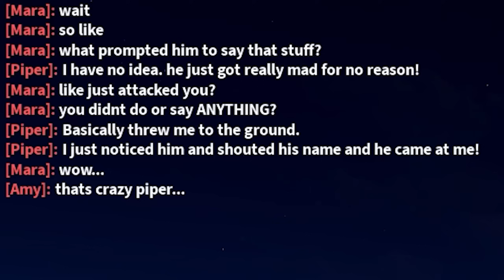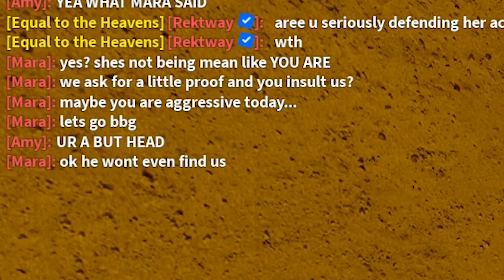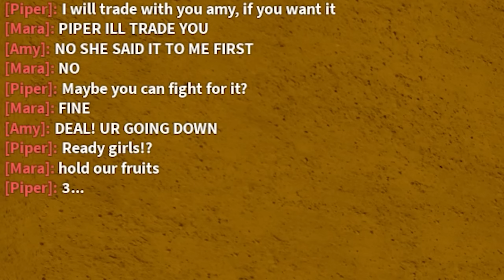My Ex-Girlfriend Joined A PHEONIX Clan With My Sister.. (ROBLOX BLOX FRUIT)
My Sister And My Girl Made A BUDDHA Clan! (ROBLOX BLOX FRUIT) This week, we'll be trying to unlock God Human next, since thats one of the things we really need to get soon.